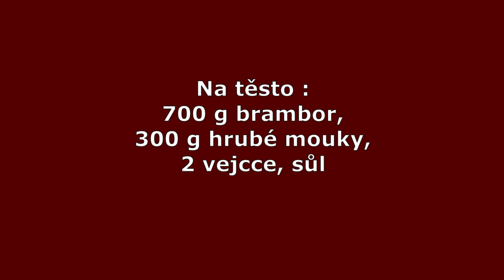Plněné bramborové knedlíky